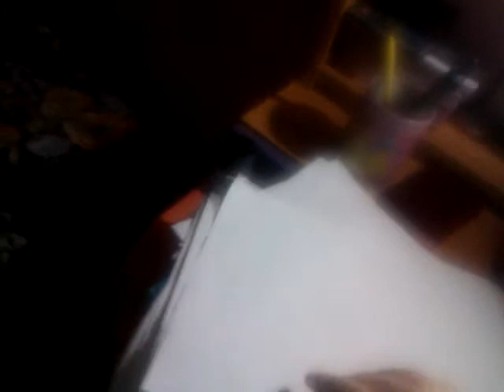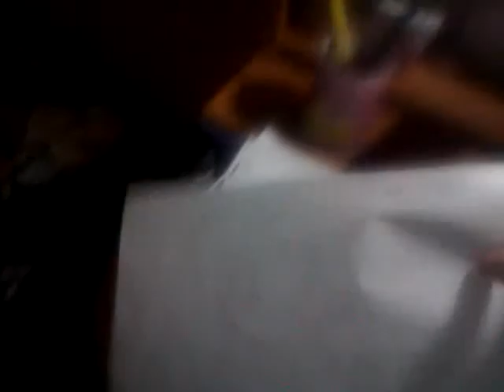Mis dibujos._ Por deniloche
Ma�ana Lo subire mejor